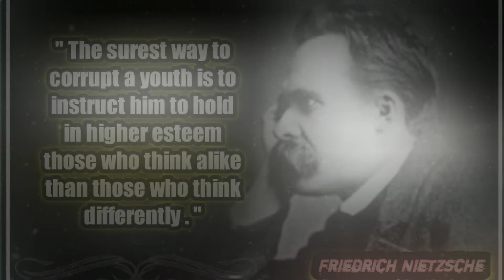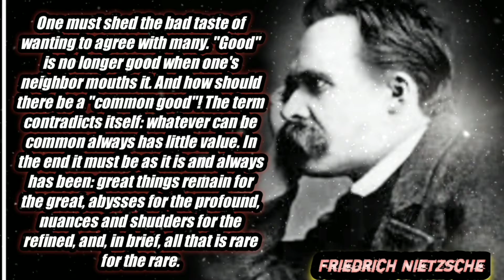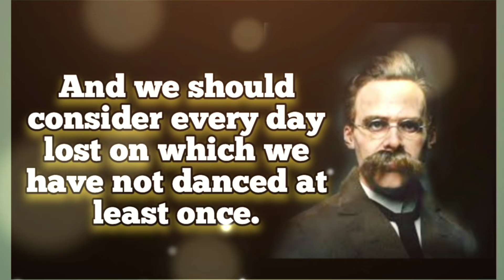Friedrich Nietzsche Quotes _most important motivation video 2022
Friedrich Nietzsche

First published Fri Mar 17, 2017; substantive revision Thu May 19, 2022

Friedrich Nietzsche (1844–1900) was a German philosopher and cultural critic who published intensively in the 1870s and 1880s. He is famous for uncompromising criticisms of traditional European morality and religion, as well as of conventional philosophical ideas and social and political pieties associated with modernity. Many of these criticisms rely on psychological diagnoses that expose false consciousness infecting people’s received ideas; for that reason, he is often associated with a group of late modern thinkers (including Marx and Freud) who advanced a “hermeneutics ok
Yours Queries:-
 Friedrich Nietzsche quotes
Friedrich quotes
Nietzsche quotes
Friedrich Nietzsche motivational video
Friedrich motive

 suspicion” against traditional values (see Foucault [1964] 1990, Ricoeur [1965] 1970, Leiter 2004). Nietzsche also used his psychological analyses to support original theories about the nature of the self and provocative proposals suggesting new values that he thought would promote cultural renewal and improve social and psychological life by comparison to life under the traditional values he criticize